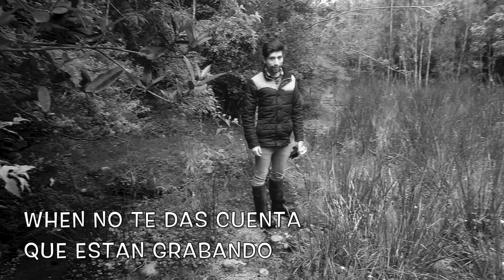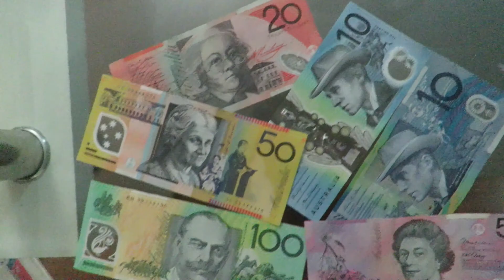Bloopers y DESPEDIDA de mi Canal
este video contiene Bloopers = fallas o errores (pifias) que se cometen en una toma o grabación y un mensaje para mis followers...